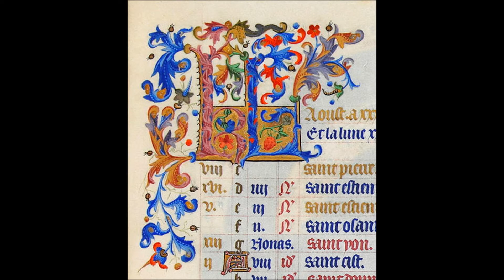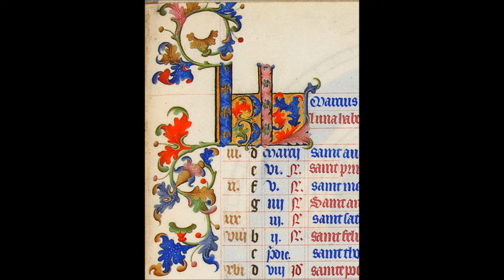Natalie Kotka - A l'Amour qui me reviendra / Lilja, ruusu, kirsikkapuu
Extrait de l'album "Tombée du balai" 2012
Paroles en finnois: Pertti Reponen
Paroles en français: Natalie Kotka